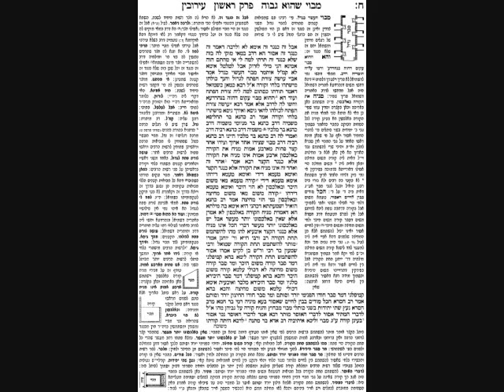Eruvin Daf 8